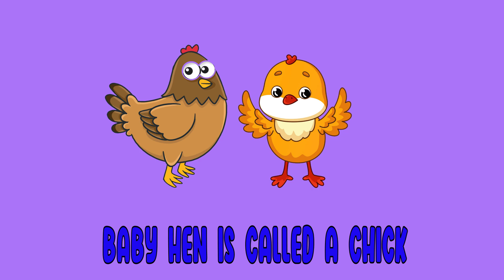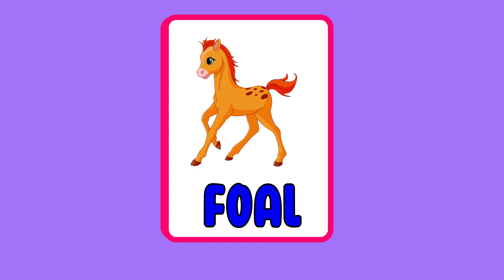Animals And Their Babies Name | Animals And Their Babies For Kids | Kids Learning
Animals And Their Babies Name

This video is parts to kids learning animals and their babies name.